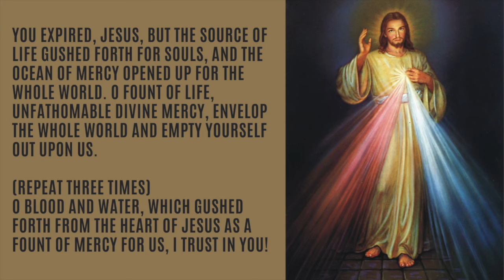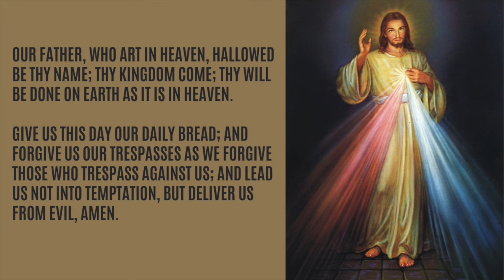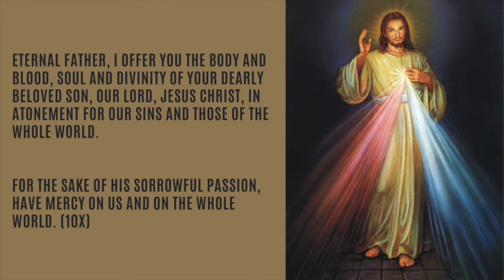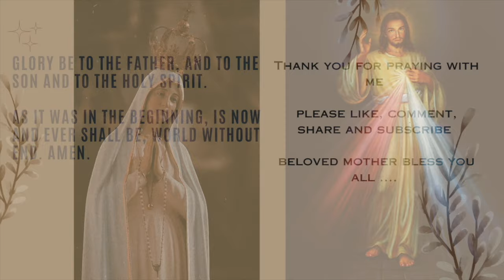Chaplet of Divine Mercy || 27 March 2024 || Wednesday